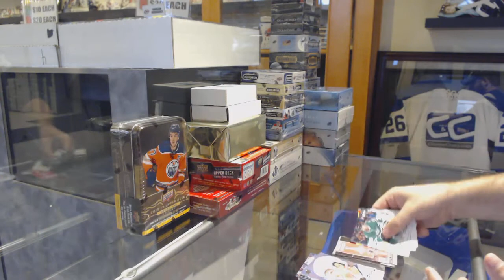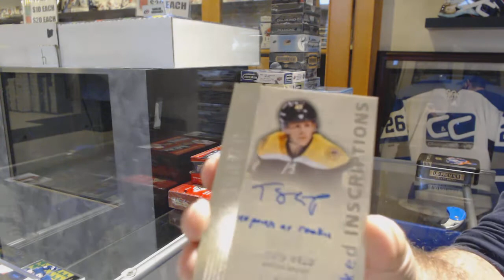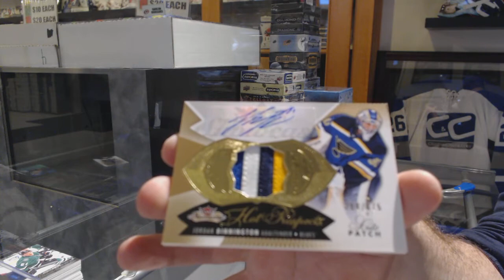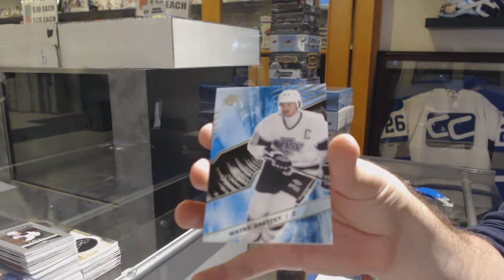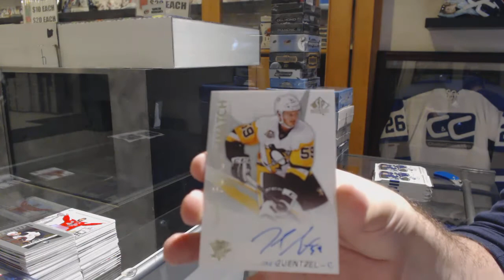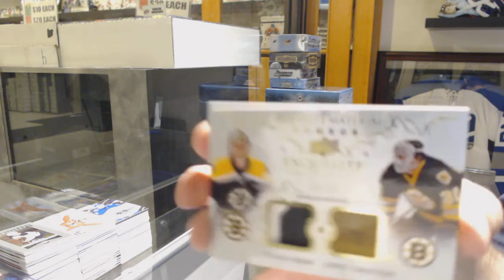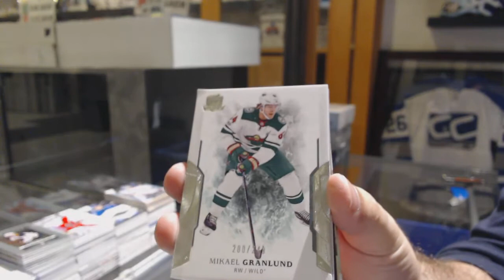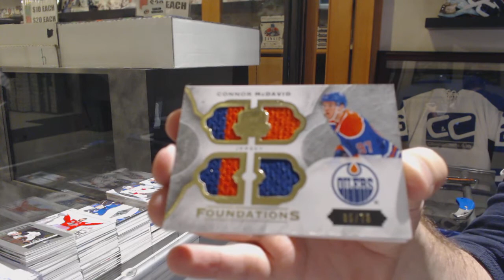Sunday Monster Hockey Box Break with The Cup! - C&C GB #9916